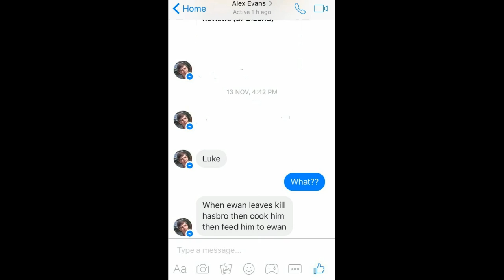Some more GTA V funny and random moments